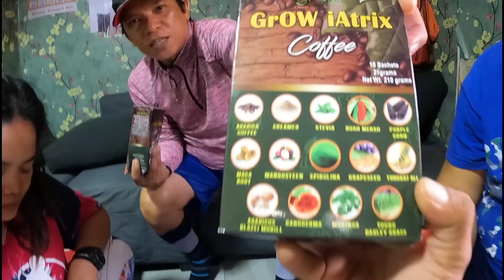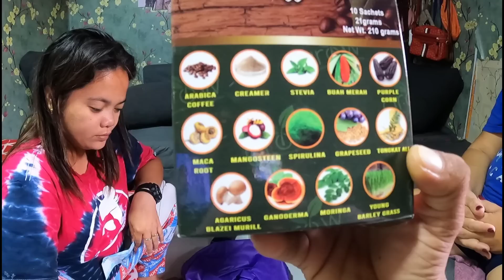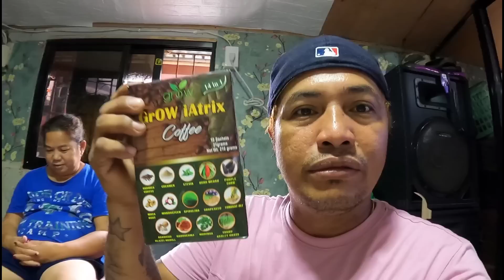BAKIT GANITO NA ANG DAGAT SA BUCANA MALABUNDOK NA